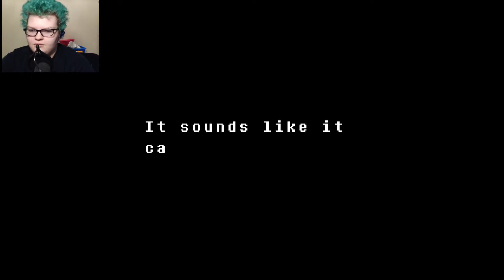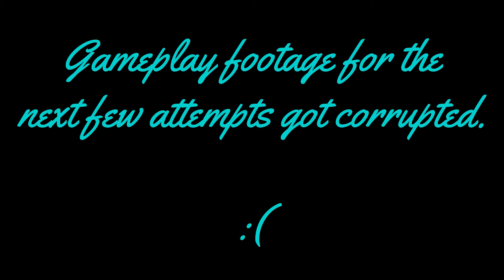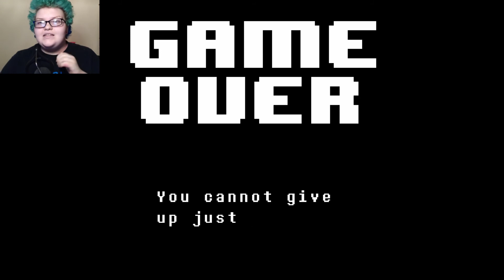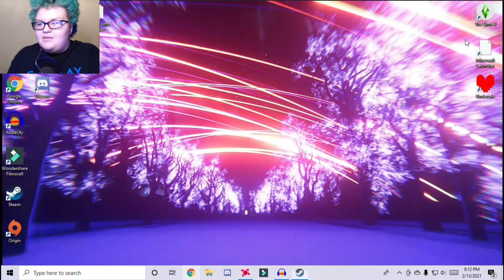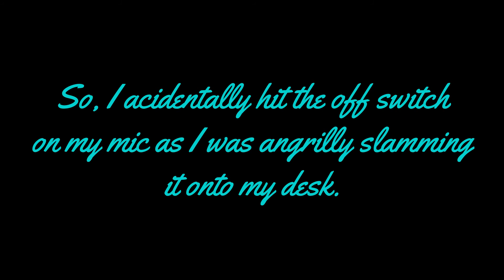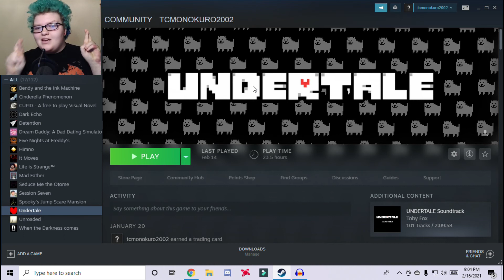(NOT FOR KIDS) She's the real hero, and I'm just a villain || Undertale Genocide part 3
Y̶̛͜҉e̵͠҉s͞҉̸̡͝.͞͝.̷͟͠͠.̷̕͜

G͏͘e͢҉͏͝t͏̵t̷͟į̛͜ņ̵͟҉g̴̢̢.̨̨̀̕.̢͟͜.҉̨̛͟͡

S̷̸̛̀ǫ͟͟.̶͘҉.̡͞.̷̢͘

C҉̵͏̢͡lơ̸̴̢ś͟͟e̡͜.̸.̛̀.̡̨̧

Į͏̷́

w̷͝i̴̵̧̕͟ļ͟҉̵l̴̀͜͝͞

b҉͏̴e̷

F̡҉̶̕͠Ŗ̴̨͠E̢͝Ę̶̶͢͏! ̷̨̡̡͡! ̧͏̴! ̵̛͠͏